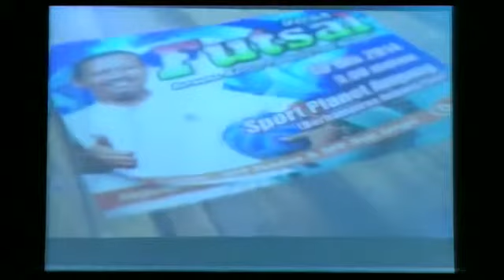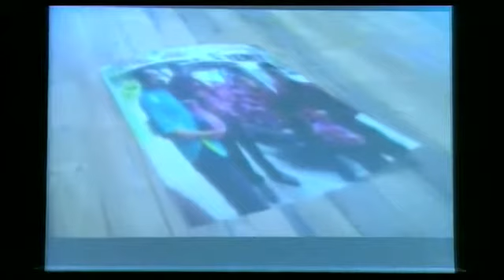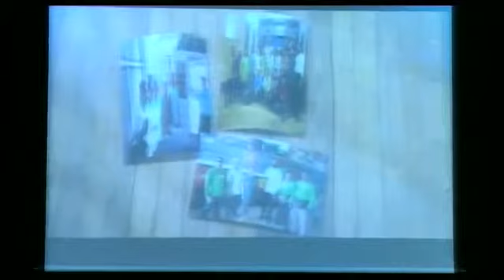Majlis Perasmian Muktamar DPPM 2015 - song muted (FULL)